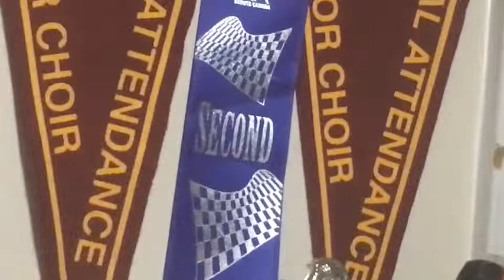200 SUBSCRIBER SPECIAL - Henry03TWOdios Desk Tour!!!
enjoy my miscellaneous wonders, in stunning 550p

Featuring a lot of TWR Thomas’, NASCAR Diecasts, and random toys that make up my desk! I also play games in this setup